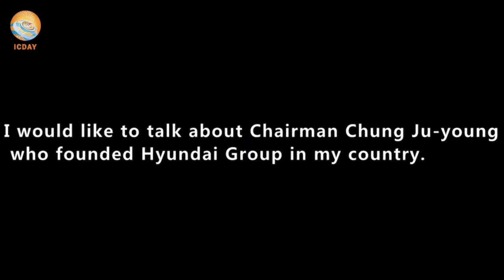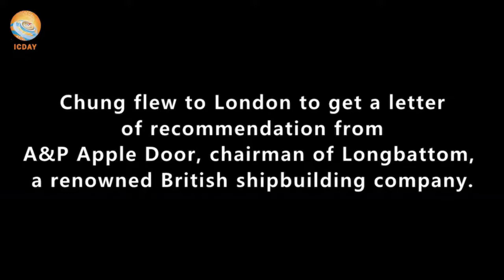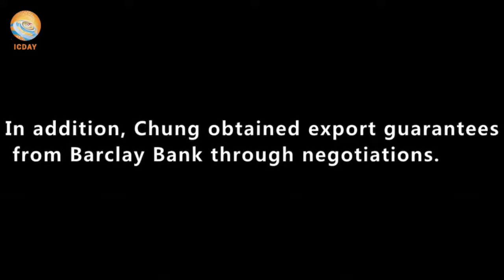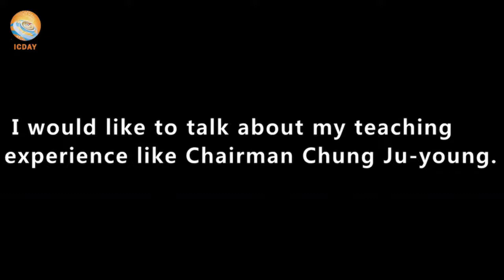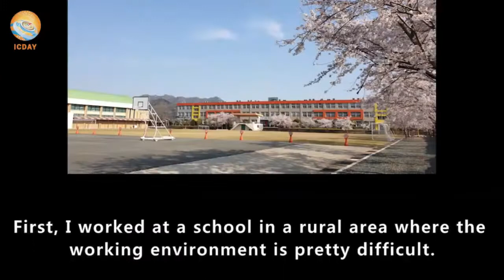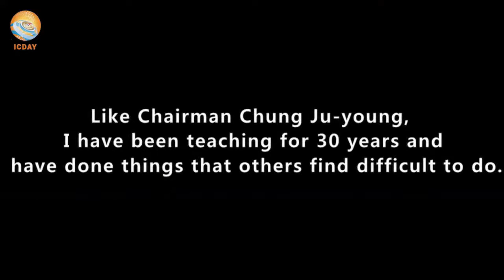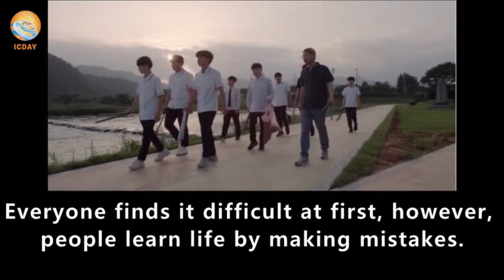ICDAY's Virtual Event : International Human Solidarity Day/ Hey, have you tried it/December 20, 2021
* ICDAY's Virtual Event :  International Human Solidarity Day
  1. Topic : Hey, have you tried it
  2. Time :  December 20, 2021
  3. Speaker : Yun Jeong-hyun (South Korea)
  4. Host : lnternational Conscience Day @icday2020